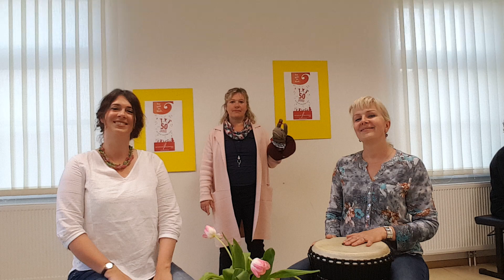Ich will heute singen und tanzen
Mit diesem Lied von Michael Gemkow singen und tanzen die Fachkräfte der Musikalischen Früherziehung für die Emder Kinder in den Mai.